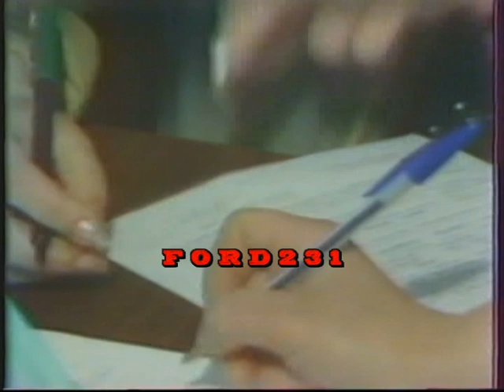ΟΔΗΓΟΣ ΤΟΥ ΠΟΛΙΤΗ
Κοινωνικό μήνυμα του Υπουργείου Προεδρίας. Μεταδόθηκε το 1985 στην ΕΡΤ2.